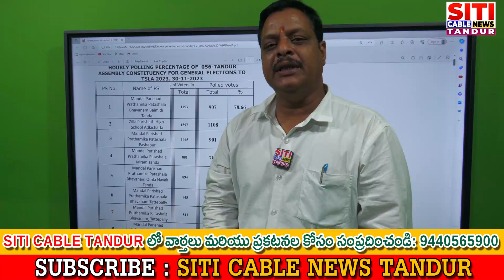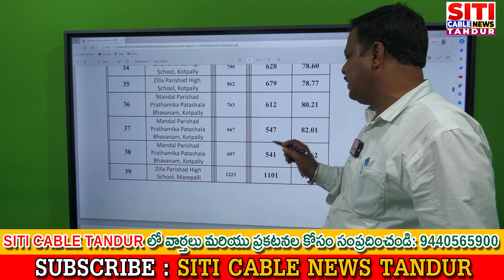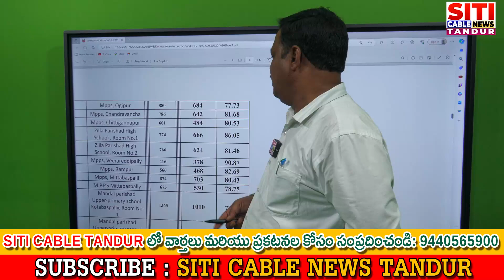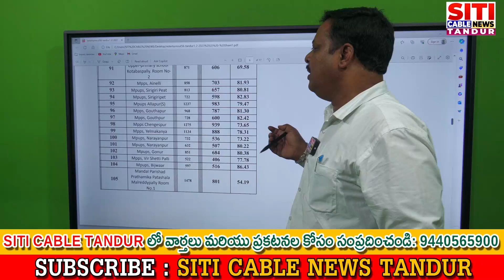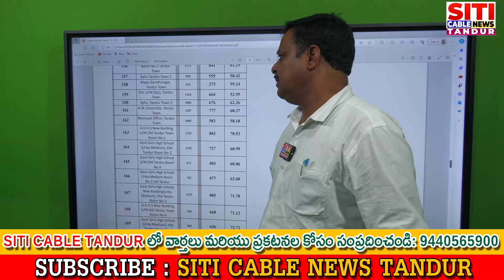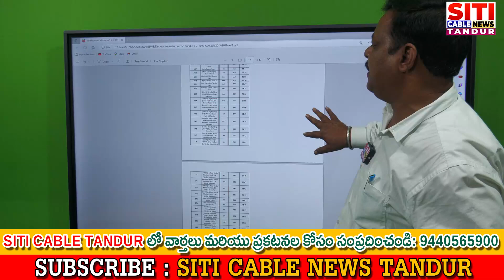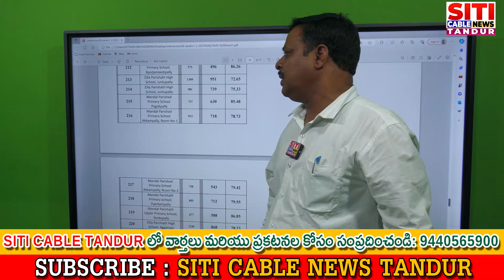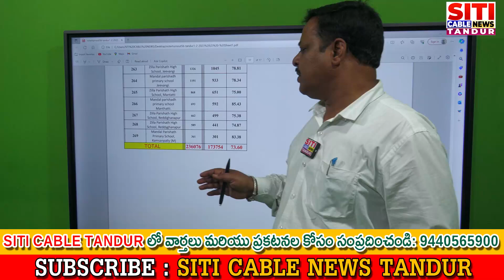తాండూరు నియోజకవర్గం లో ఏ పోలింగ్ బూత్ లో ఎన్ని ఓట్లు పడ్డాయో... ఎంత శాతం వివరణ...